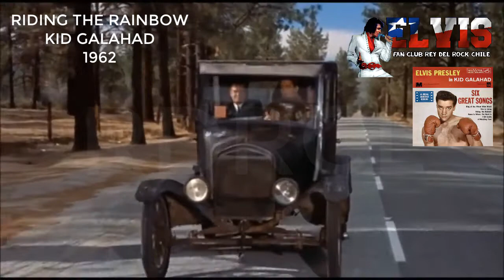RIDING THE RAINBOW SUBTITULADO